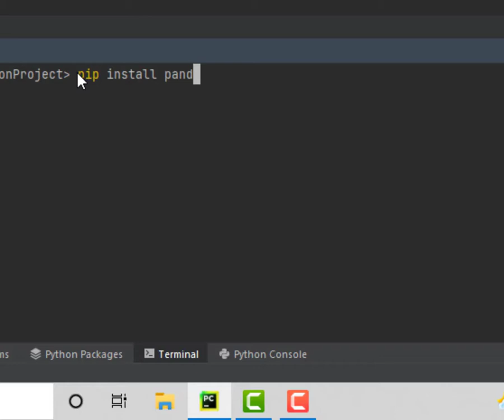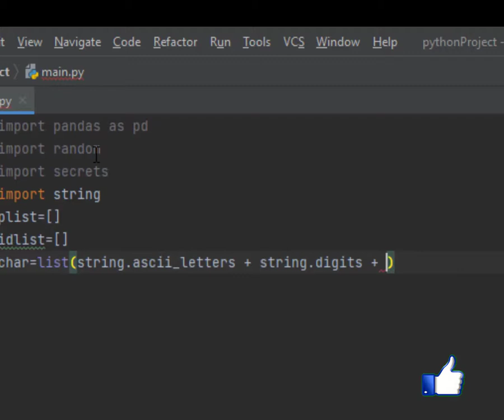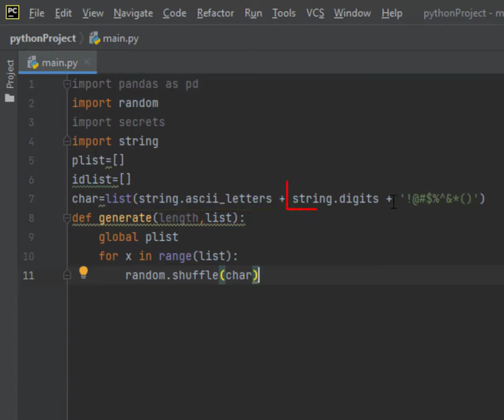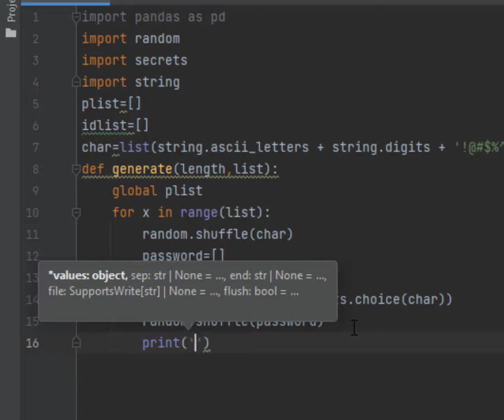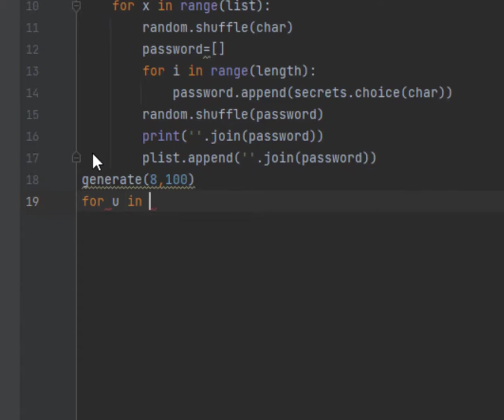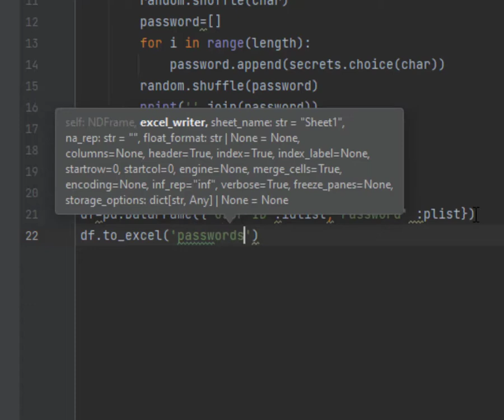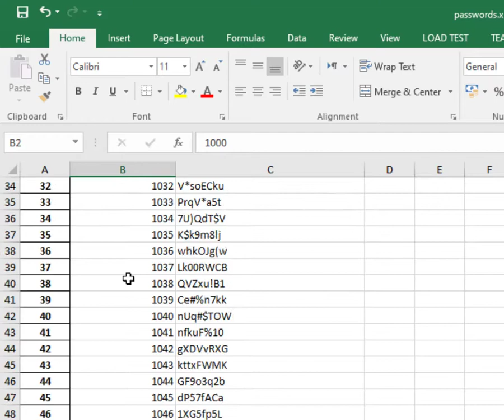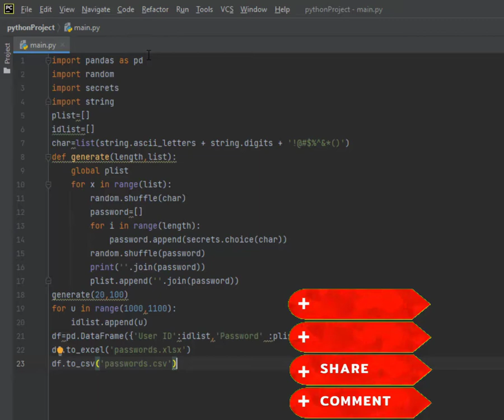Lesson 92 Generate Password List using Python انشاء كلمات المرور فى بايثون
⭐️ Timestamps ⭐️
00:00 | Introduction
00:09 | Installing pandas
00:53 | import libraries
01:20 | writing the python code
08:20 | testing the  code
11:00 | testing code

⭐️ Tags ⭐️
- Tech With Tim
- Python
- Excel
- Python Tutorial
- Python and Excel
- Automating Excel
open worksheet in excel using python
Read Excel file in Python
How to read Excel file in pandas
Pandas Excel tutorial
Pandas Excel tutorial
Read xlsx file in Python
Convert excel into csv in python
Python Excel to CSV
convert excel files to csv automatically
how to convert excel to csv in python
Xlsx to csv python
Xlsx to CSV Comma Delimited
Excel to CSV
convert excel to csv (comma delimited)
how to convert excel to csv with delimiter
excel automation in python
python excel automation library
excel automation using python pandas
automate microsoft excel and word using python
Udemy excel automation using python
python excel projects
To make declaration for using Get data from Excel sheet write

pandas python français,
pandas python library,
pandas python شرح bac eco,
pandas python install windows 10,
ip python pandas 1,
dataframe to excel in python,
dataframe to csv in python
python pandas 1 class 12th full chapter,
python pandas part 2,
pandas 3d python,
install pandas python 3.10,
install pandas python 3.9,
install pandas in python 3.7,
install pandas in python 3.8,
instalar pandas en python 3
شرح بايثون للمبتدئين,
شرح بايثون 3,
شرح تحميل مكتبة بايثون,
شرح بايثون للاندرويد,
csv python شرح,
csv python hindi,
csv python tamil,
python csv datei einlesen,
python csv module,
python csv dictreader,
python csv data analysis,
python csv manipulation
excel python 自動化,
excel python integration,
python excel شرح,
python excel automação,
python excel deutsch,
python excel veri çekme,
python excel 教程,
python excel примеры,
excel y python,
excel in python,
excel python 3
excel automation interview questions,
python excel automation examples

كود بايثون,
تعلم هكر بايثون,
تعلم بايثون نور حمصي,
تعلم بايثون من الهاتف وفي ساعة واحدة فقط,
كيف تعلم لغه بايثون,
تعلم بايثون في ساعتين,
hide passwords in python,
how to crack passwords in python,
how to hack passwords in python,
password in python,
password generator in python,
password hack in python,
password validation in python,
password manager in python,
wifi password in python,
hide password in python code
write excel file in python
Write to Excel Python
Export data from Python to Excel